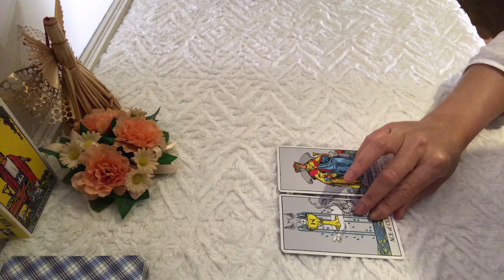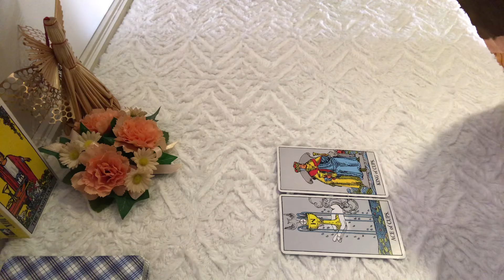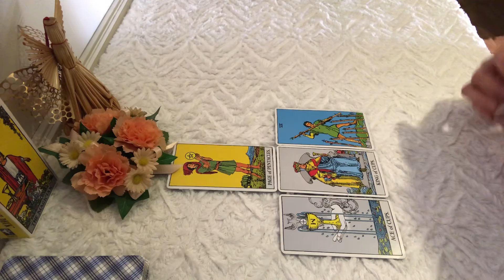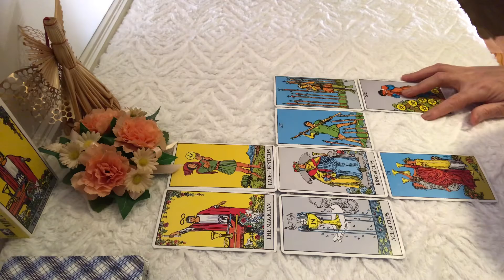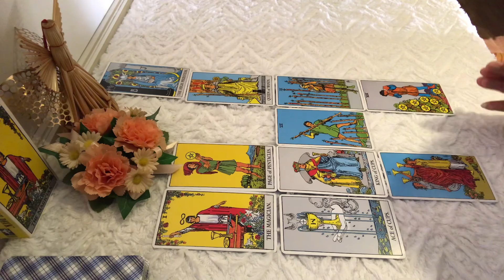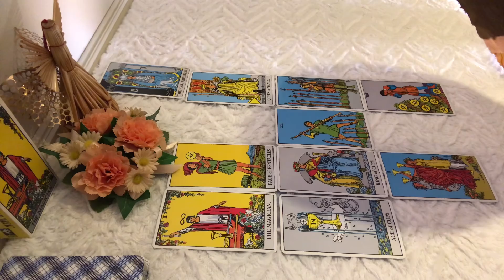ดวงชาวราศีกันย์รายสัปดาห์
ดูได้ทั้งลักขณาและราศีนะคะ🔮🧙🏻